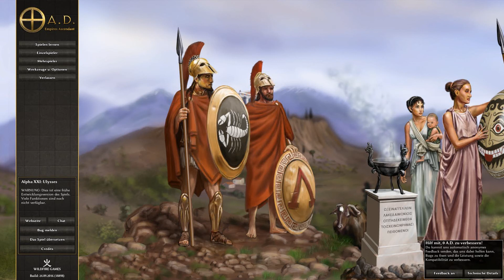0 A.D. Alpha Ulysses #1 - Let's Play Age of Open Source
Das gibt's doch gar nicht! Also das Jahr "0". Muss es ja auch nicht! Im Echtzeit-Strategiespiel 0 A.D. (Wildfire Games) kämpfen wir uns sowieso erstmal durch die Antike ab 500 v. Chr.

Wem das bekannt vorkommt, der hat auch schon mal was von Age of Empires gehört. In bester Tradition der Strategie-Klassiker bauen wir eine Basis auf, sammeln Rohstoffe, erforschen Verbesserungen und machen die KI oder den menschlichen Gegner mit unserer Armee platt. UND DAS GANZE KOSTENLOS! 0 A.D. ist kein Free-to-Play, sondern Open Source. Also Mitmach-Software! Einfach runterladen und losspielen!

Spenden nehmen die Entwickler natürlich trotzdem gern.

Viel Spaß
Die Spielkinder